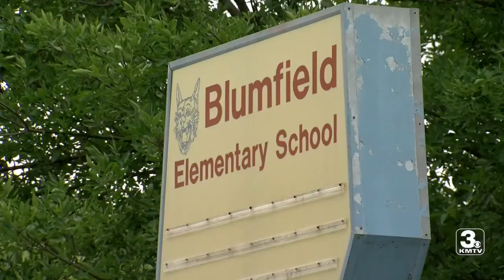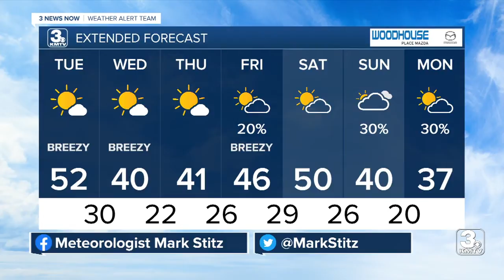3 News Now Latest Headlines | February 23, 11am